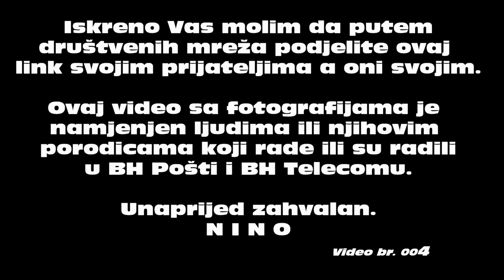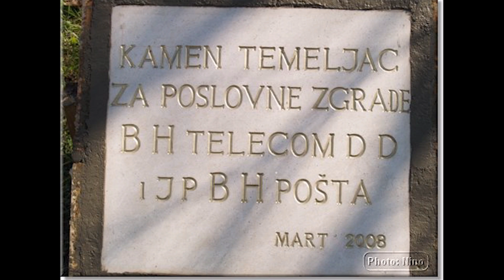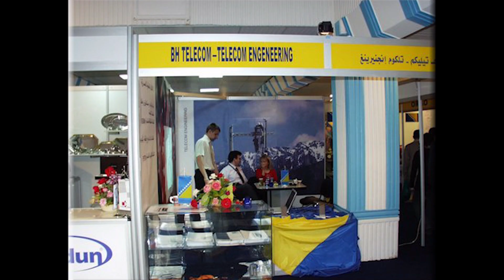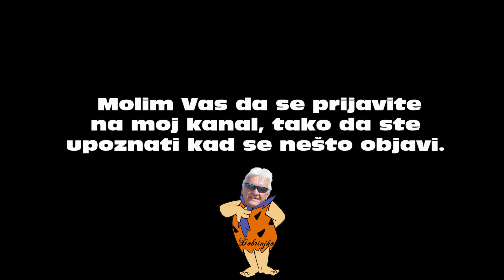Arhiva -Nino - 004